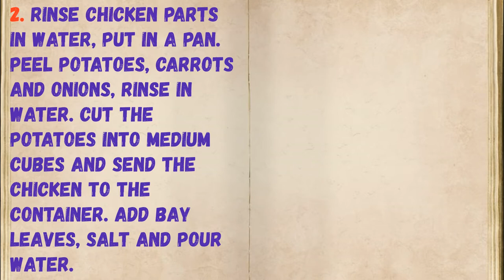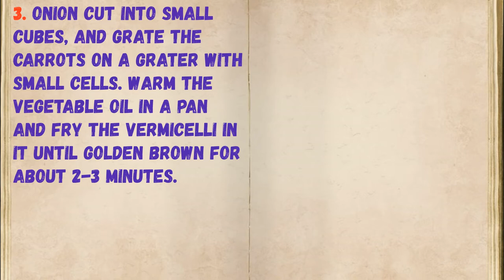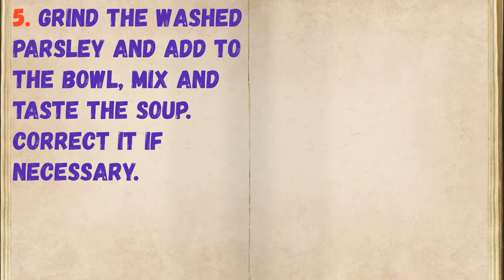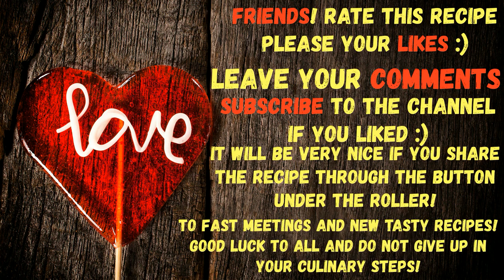Fried Vermicelli Chicken Soup / Book of recipes / Bon Appetit